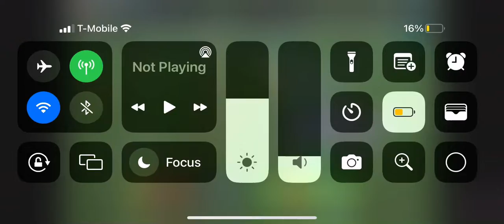Im writing this on July 30 2022 and setting this to release on July 30 2023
Credit to all and I have 185 subscribers as of July 30 2022